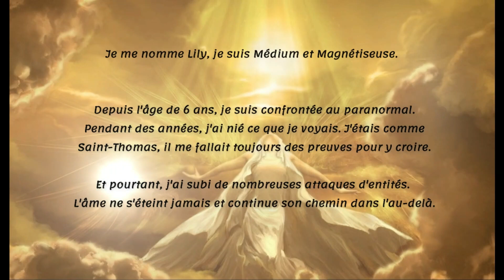Enfin des entités témoignent lors de notre départ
Et, oui nous avons le choix le jour de notre départ, soit l'on reste, soit l'on monte. A nous de voir.